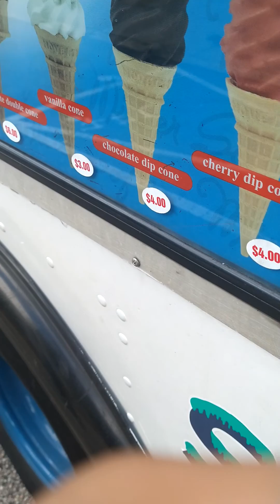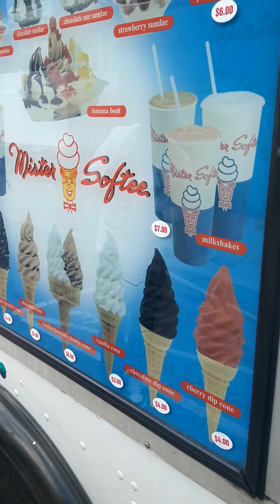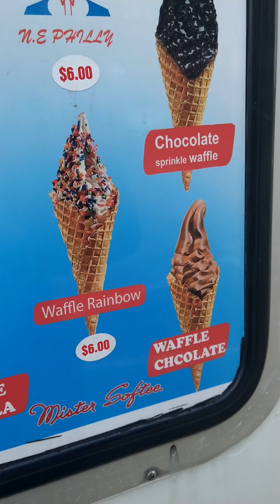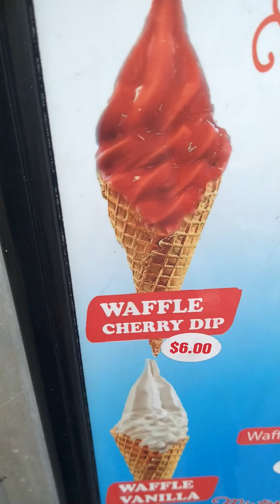getting a chocolate oreo milkshake from mister softee! [my first time buying from that truck!]